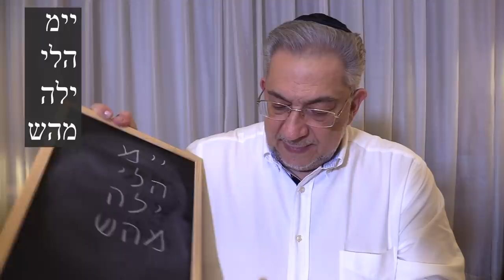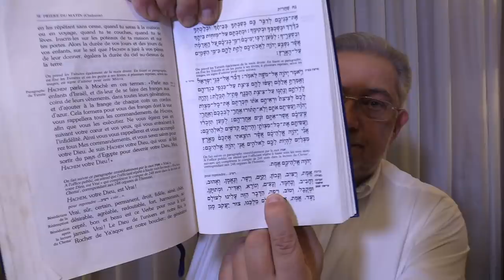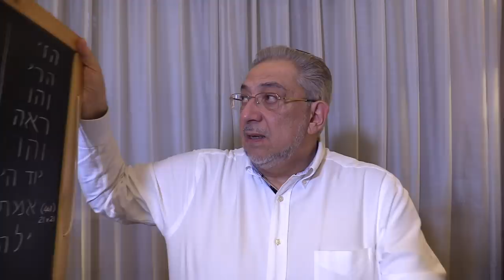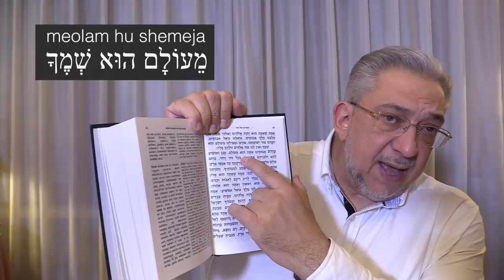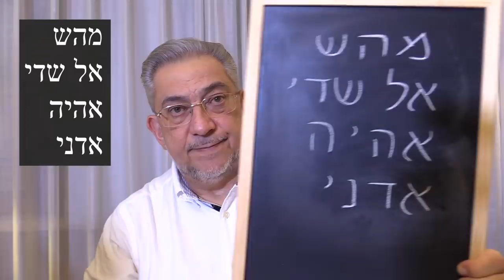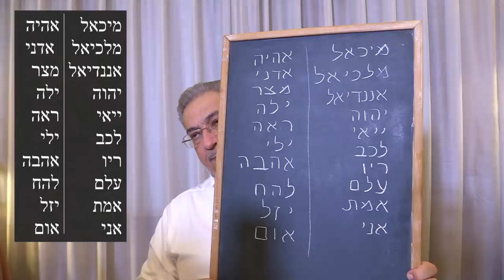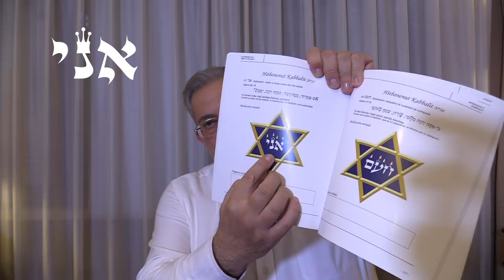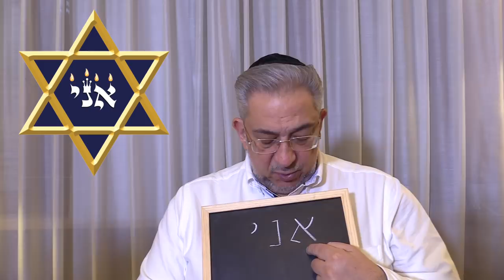Kabbalah: la Tefila con Kavanah - clase 37 Veyatsiv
Albert Gozlan, Maestro de Kabbalah, explica los Secretos de la oración con intención: párrafos después de la Shema, Veyatsiv y Ezrat Avoteinu Ata.
Meditación de los 72 Nombres de D-ios y su frase en los Salmos: shem Ani, Alef Nun Yud para ser humilde.